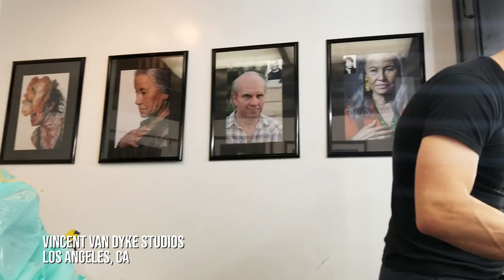CATTLE DECAPITATION The Making Of "Pompeii Bodies" For Death Atlas Artwork & Video | Metal Injection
Cattle Decapitation sits down for a Metal Injection mini-doc to discuss their life-like sculptures created by Hollywood special FX artist, Caleb Schneider, the lay out concept to Death Atlas and the resulting short-film music video directed by Wes Benscoter.